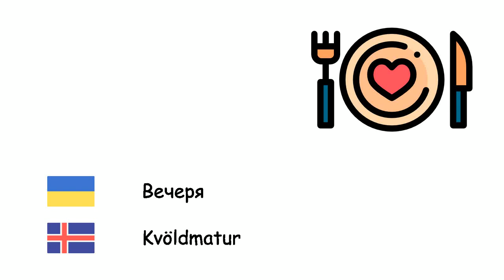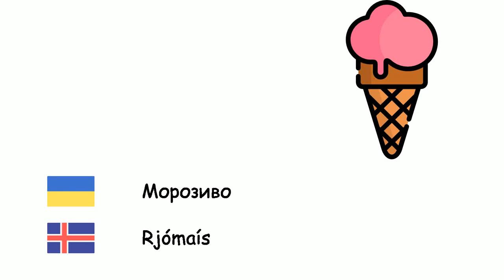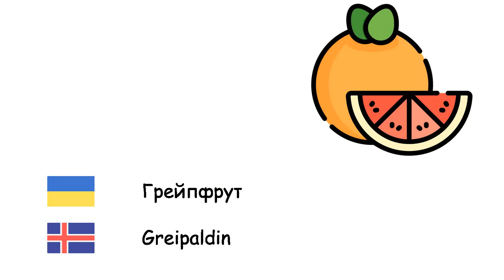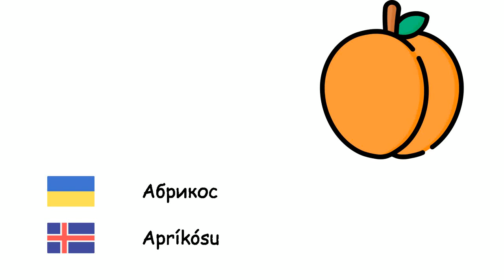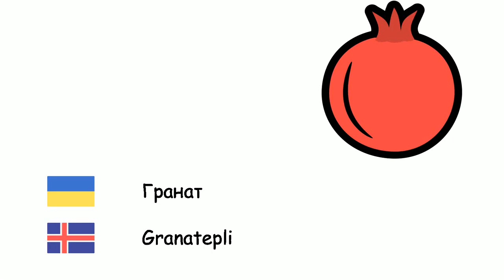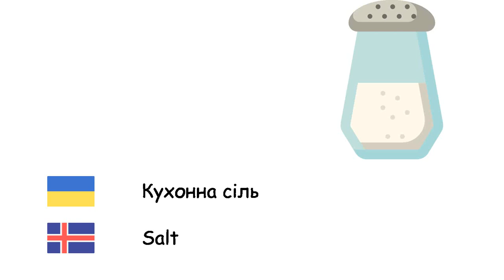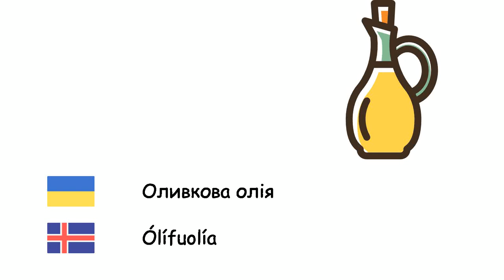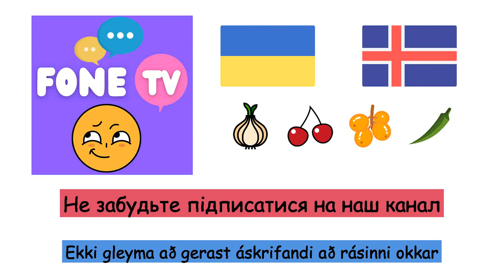Продукти харчування (Ісландська мова) (uk-is)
Fone TV
uk-is-2
Matur (Íslenska)
Малина - Hindberjum
Вечеря - Kvöldmatur
Ананас - Ananas
Фісташка - Pistasíuhnetur
Груша - Pera
Ячмінь - Bygg
Айва - Kvína
Мигдаль - Mandla
Гарбуз - Grasker
Бамія їстівна - Okra
Квасоля - Nýrna baun
Горох - Ertur
Перець - Pipar
Бісквіт - Kex
Брокколі - Spergilkál
Пшениця - Hveiti
Горіх - Valhneta
Полуниця - Jarðarber
Кабачки - Kúrbít
Помідори - Tómatar
Морозиво - Rjómaís
Шовковиця - Mýrber
Хліб - Brauð
Яблук - Epli
Артишок - Þistilhjörtur
Слива - Plóma
М'ясо - Kjöt
Квасоля - Baunir
Ліщинові горіхи - Heslihneta
Арахіс - Jarðhneta
Грейпфрут - Greipaldin
Гамбургер - Hamborgari
Морква - Gulrót
Кокос - Kókoshneta
Фінік їстівний - Döðlupálmi
Шпинат - Spínat
Інжир - Fíkjutré
Сніданок - Morgunverður
Цвітна капуста - Blómkál
Кавун - Vatnsmelóna
Диня - Melóna
Абрикос - Apríkósu
Торт - Kaka
Селера - Sellerí
Каштан - Kastanía
Кетчуп - Tómatsósa
Вишневий - Kirsuber
Ківі - Kiwi
Капуста - Hvítkál
Лимон - Sítrónu
Мандарин - Mandarína
Манго - Mangó
Гриби - Sveppir
Салат сійний - Salat
Петрушка - Steinselja
Фрукти - Ávextir
Солодка кукурудза - Maískorn
Банан - Banani
Гранат - Granatepli
Обід - Hádegisverður
Буряк - Rófa
Картопля - Kartöflur
Баклажан - Eggaldin
Сир - Ostur
Порей - Blaðlaukur
Піца - Pizza
Апельсин - Appelsína
Салат - Salat
Огірок - Agúrka
Часник городній - Hvítlaukur
Овочевий - Grænmeti
Цибуля - Laukur
Ріпа - Næpa
Персик - Ferskja
Вершкове масло - Smjör
Редька - Radísa
Кухонна сіль - Salt
Виноград - Vínber
Мушмула - Loquat
Батат - Sæt kartafla
Їжа - Matur
Яйце - Egg
Імбир - Engifer
Маслина - Ólífa
Оливкова олія - Ólífuolía
Червона сочевиця - Rauðar linsubaunir
Зелена сочевиця - Grænar linsubaunir
Макарони - Makkaróna
Шоколад - Súkkulaði
Сир чеддер - Cheddar ostur
Майонез - Majónesi
Цукерка - Nammi
М’ята - Myntu
Рис - Hrísgrjón
Какао - Kakó
Нут - Kjúklingabaunir
Джем - Sulta
Авокадо - Avókadó